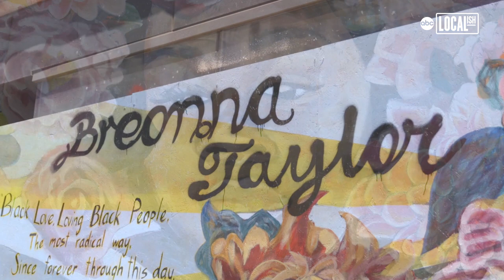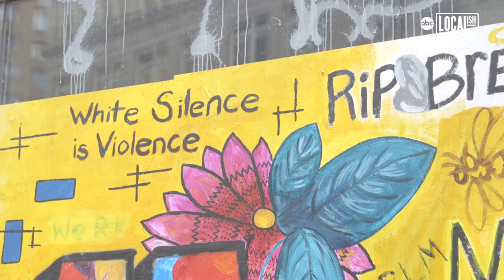Breonna Taylor Mural Painted by Youth Organization | Localish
Rosalyn Nash is the executive director of Oakland's The People's Conservatory, performing, and visual arts organization for youth. 'Our focus is on underserved Black and Brown youth in the East Bay and the surrounding Bay Area', Nash reveals, 'everything we do is sort of a high-level arts training with a culturally representative focus'. Their current project is a mural located at the corner of 15th Street and Broadway in Downtown Oakland.'We named it '27-hour mural for Breonna' because she would have been 27. She didn't make it,' Nash explains. For more information on how to help with future projects,